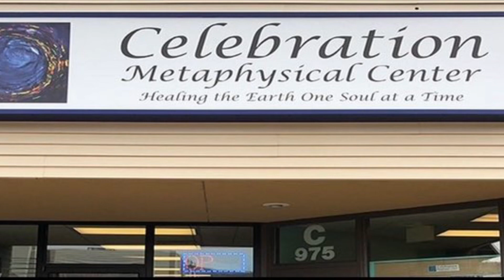Mugglestone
Celebration Metaphysical Center’s Crystal of the Month for November.

You can find it in the store at 975 Garden of the Gods in Colorado Springs or order it online at celebrationstore.com - Apply the code LAPIS22 at checkout for 10% off your order!